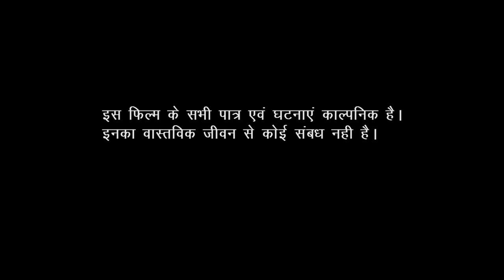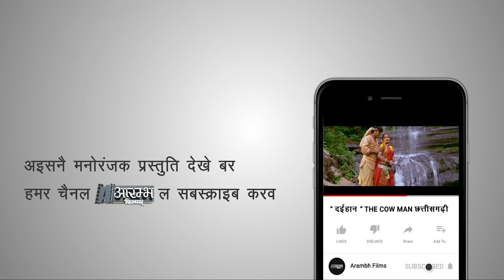दईहान - द काउ मैन . भूपेंद्र साहू कृत छत्तीसगढ़ी फिल्म . DAIHAAN - THE COW MAN . Chattisgarhi Film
आरम्भ फिल्म्स प्रस्तुत करते है छत्तीसगढ़ी फिल्म " दईहान - The Cow Man "
Arambh Films presents.
Chattisgarhi Feature - Daihaan " The Cow Man "

निर्माता - मलयज साहू
निर्देशक - भूपेंद्र साहू
गीत एवं संगीत - भूपेंद्र साहू
पठकथा संवाद - भूपेंद्र साहू

नायक - संदीप पाटिल
नायिका - जागेश्वरी मेश्राम
सह नायक - जैकी भवसार अभीनेन्दर

आरम्भ फिल्मस् के गीत अब सभी प्लेटफार्म पर उपलब्ध

FILM : DAIHAAN the cow man

PRODUCER : MALYAJ SAHU
DIRECTOR : BHUPENDRA SAHU
MUSIC DIRECTOR : BHUPENDRA SAHU
LYRICS : BHUPENDRA SAHU
WRITTEN BY : BHUPENDRA SAHU

CAST :
Sandeep patil
Jageshwari meshram
jakie bhavsaar abhinender

धन्यवाद
MALYAJ SAHU

भूपेंद्र साहू
भूपेन्द्र साहू
भूपेंद्र साहू cg song
मड़वा
नंदावत बोल गंवावत धुन
chaaliwood
the yahan
de haan
cg song
cg movie
bhupendra sahu cg song
gadi wala jahuriya
rang sarovar
janam janam ke tor mor kono cg song
maya ke bairi ye ka rog lagaye re cg song
ful jhare hasi moti cg song
daihan cg movie
angra ke aagi kaya lage cg song
gadi wala jahuriya cg song
maya ke madwa
tor mith mith boli cg song
mithlesh sahu cg song
daihan cg song
full jhare hasi moti cg song